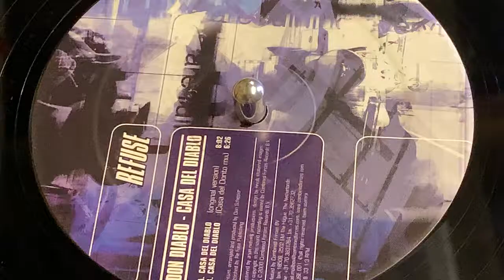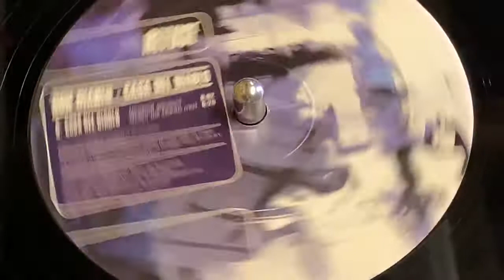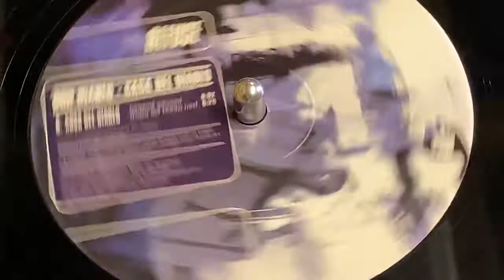DON DIABLO - CASA DEL DIABLO (CASA DEL DORITO REMIX)